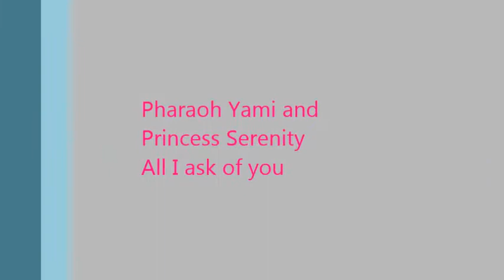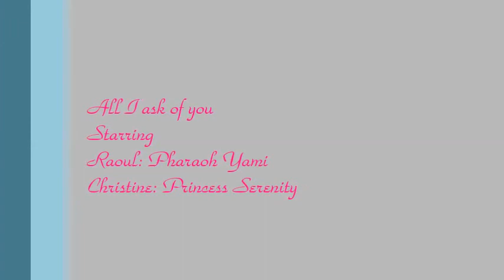pharaoh yami and princess serenity all i ask of you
the phantom of the opera with pharaoh yami and princess serenity need some ideas on who should be the phantom